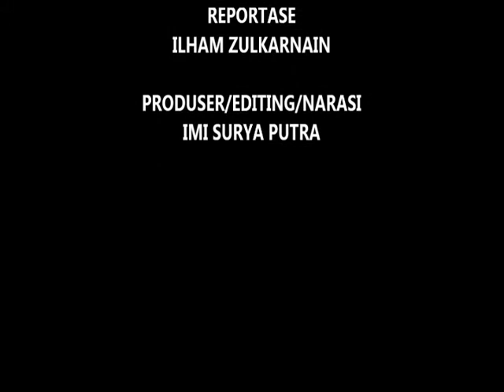POLRES TANAH BUMBU APRESIASI PEMUDA BERPRESTASI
JUGA DIBERIKAN PENGHARGAAN & CENDERAMATA KEPADA BHAYANGKARA BAND & REMAJA BHAYANGKARA CLUB, YG BERHASIL MERAIH JUARA 1 & 3 PADA LOMBA BAND TINGKAT POLDA KALSEL.